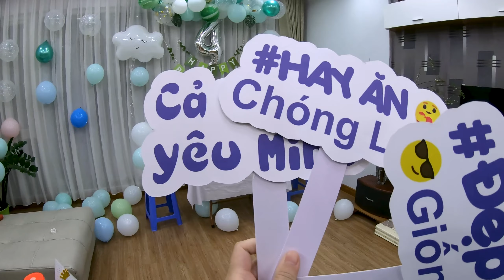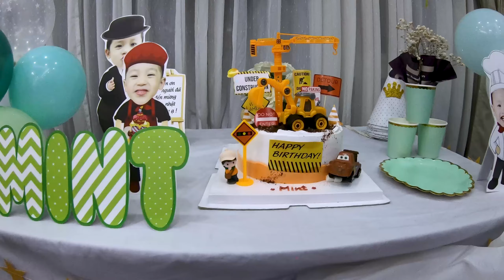[Mint] Sinh nhật 4 tuổi | 2022